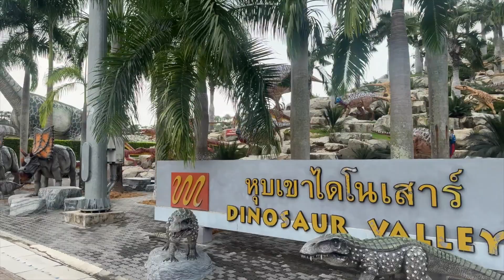Pattaya’s Nong Nooch Tropical Botanical Garden | Thailand Travel Vlog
Explore the vibrant beauty of Pattaya's Nong Nooch Botanical Garden in Thailand! Join me on a colourful journey through lush gardens, stunning landscapes, and exotic flora. From tranquil ponds to intricate sculptures, immerse yourself in the enchanting sights and serene ambiance of this renowned botanical paradise. Don't miss out on this captivating experience!

It's been an incredible journey creating content for you to enjoy. Your encouragement means the world to me! 😊